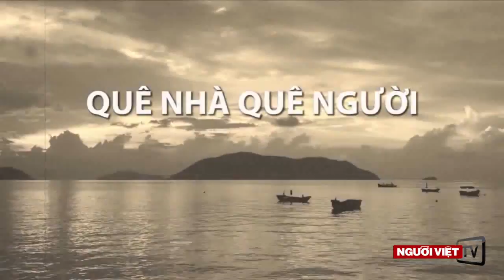Tạ ơn đời, tạ ơn người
Chương trình "Quê Nhà -- Quê Người' với nhà văn Huy Phương,
mỗi Thứ Năm hàng tuần.
Thực hiện: Ngọc Lan
Đề tài kỳ này:Tạ ơn đời, tạ ơn người